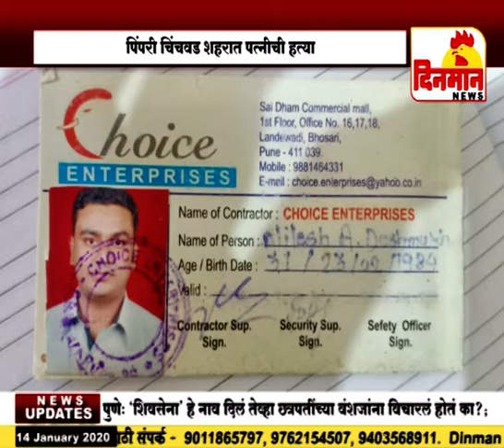पिंपरी चिंचवड शहरात पत्नीची हत्या करून पती ची आत्महत्या